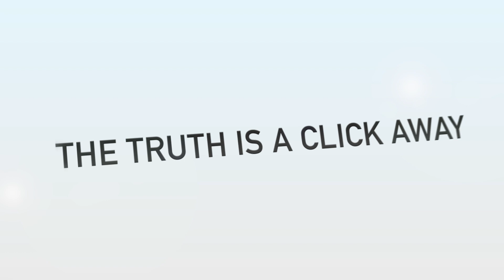نادي البطائح الثقافي الرياضي يختتم الموسم العاشر من "عطلتنا غير"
أسدل نادي البطائح الثقافي الرياضي الستار على برنامجه الصيفي صيف الشارقة "عطتنا غير" في موسمه العاشر، عبر تنظيم حفل مميز، كرم فيه المنتسبون والمميزون والشركات المساهمة والداعمة في نجاح فعاليات البرنامج الصيفي على مدى 5 أسابيع.